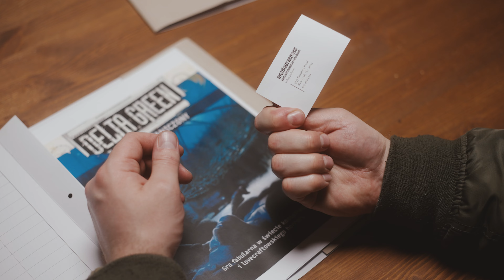7.4 Rozliczenie | Sny w Bursztynie | Mini serial (Alternatywne zakończenie III)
Oto jedno z czterech zakończeń tej niezwykłej historii!

Komu prokuratorka, Alice Thorn, musiała zdać raport? Kto od samego początku tego śledztwa pociągał za sznurki? Czy nowjorscy detektywi, Ted Greyson i Raymond Coonan, zostali zwerbowani do tajnej organizacji, która dzień w dzień staje do walki z potwornościami nie z tego świata?

7. Rozliczenie | Sny w Bursztynie | Mini serial